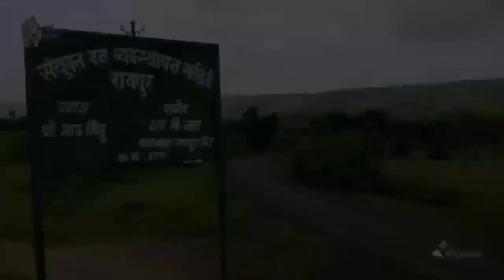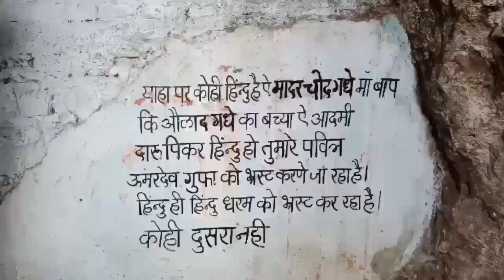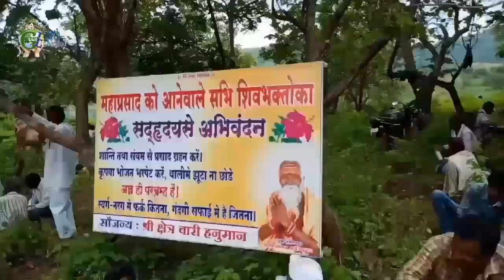Umardev gufa /Saraya/ उमर देव गुफा /सराया/ जम्मुपानी बुरहानपुर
Presented by - kjavedsir
यह एक ऐतिहासिक जगह है